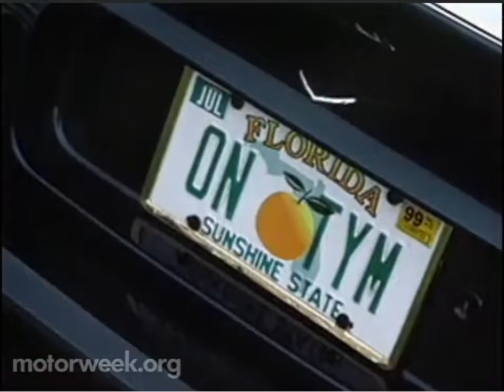1999 Viper Owners Invitational (MW S19E17)